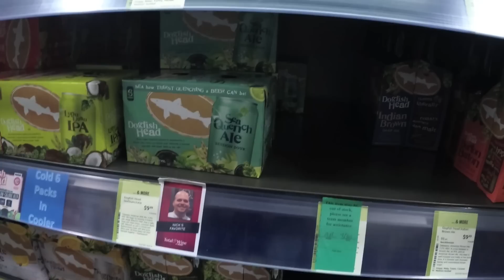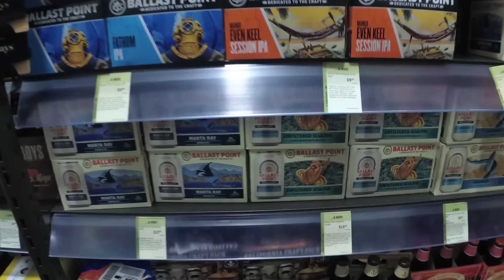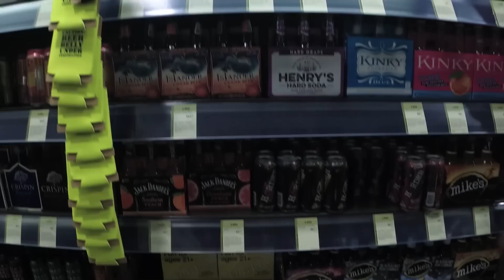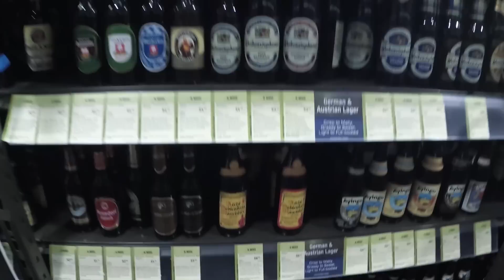[뭐 사러 가는데 같이 가시죠!] 토탈 와인 (Total Wine) 구경 / 주당들의 천국 /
주당들의 천국 토탈와인!!
전 세상에 이렇게 많은 종류의 술이 있는 줄 몰랐어요...
여길 가면 그냥 행복해짐~ ㅎㅎㅎ